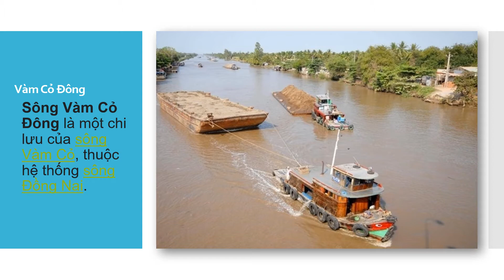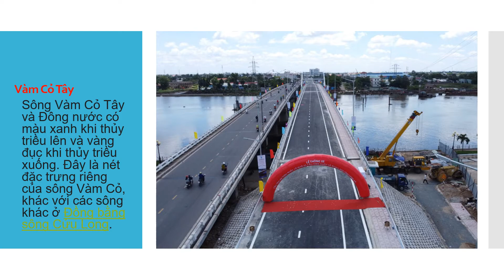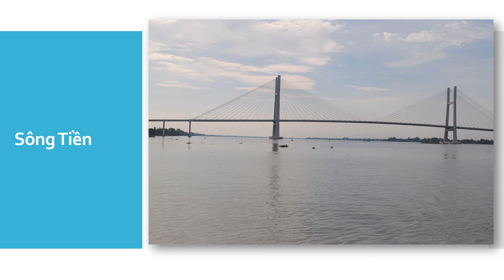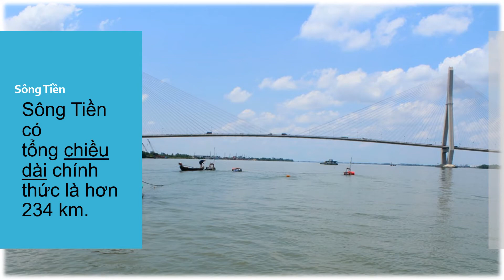SÔNG NGÒI , KÊNH RẠCH Ở MIỀN NAM- ĐỊA LÍ LỚP 5- HÌNH ẢNH ĐẸP